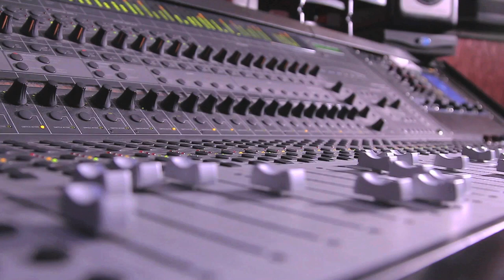Smoothe Da Hustler - Cheese On A Chip ft. Pharoahe Monch, Lil Fame (MOP)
The new single from underground music legends Smoothe Da Hustler, Pharoahe Monch, and Lil Fame (MOP). Video produced by SMG Entertainment for CrashTheSuperBowl2016. to give the hit a 5-star rating for air-play during the Super Bowl!